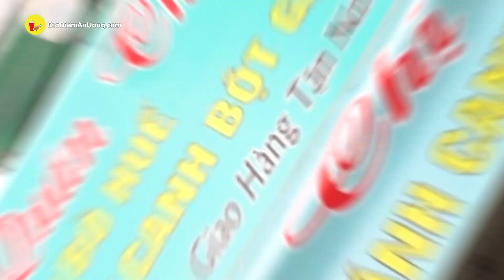Có 1-0-2 tô bánh canh cá lóc kho nén ngon nức tiếng khu quận 8 | Địa điểm ăn uống